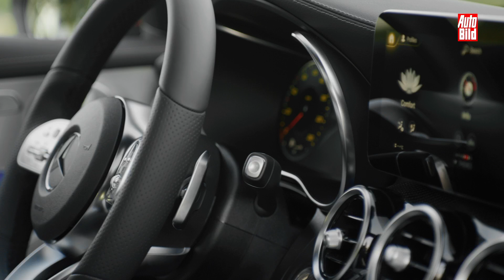Mercedes GLC Coupé Facelift (2019) Neuvorstellung / Details / Innenraum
Das Facelift des GLC Coupé kommt mit vielen neuen Features. Im Innenraum begrüßt uns die neue Energizing-Comfort-Steuerung -  außen neue Grafik bei den Leuchten.